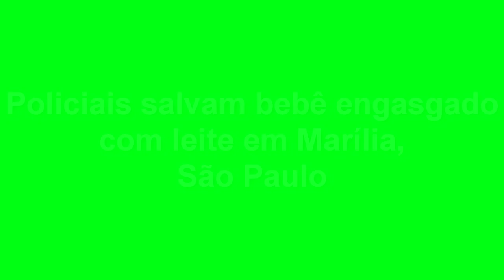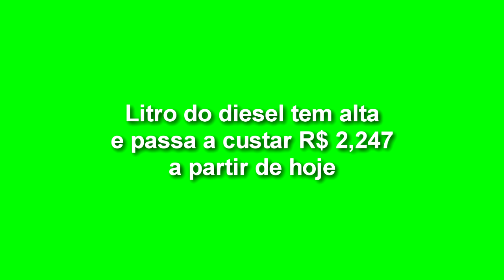EXPRESSO NACIONAL - Confira as principais notícias do Brasil.